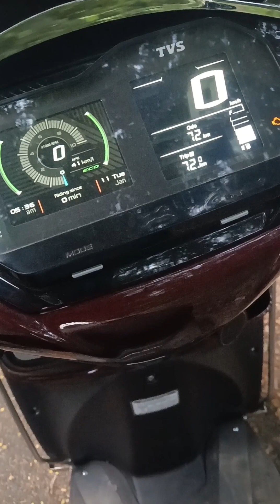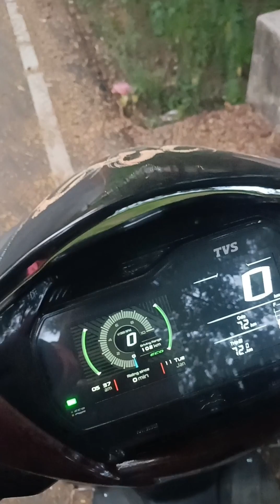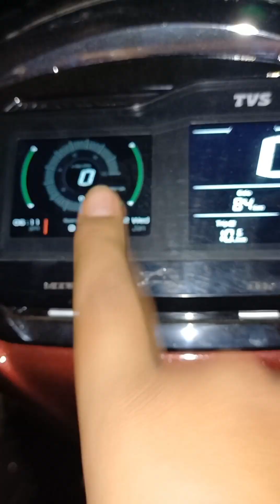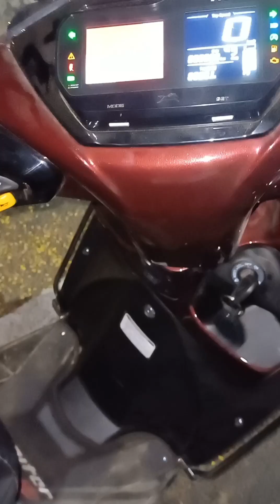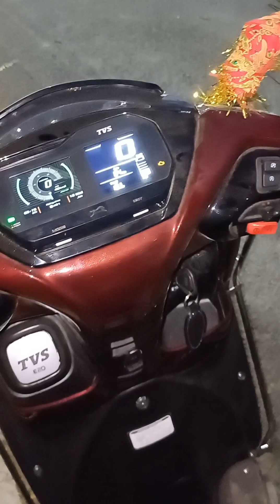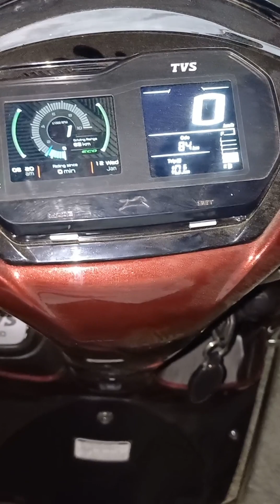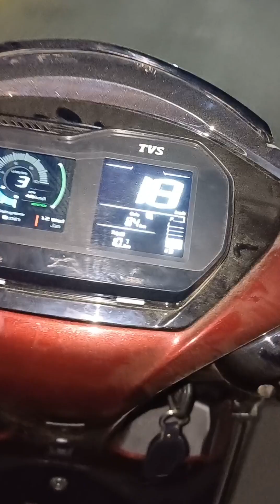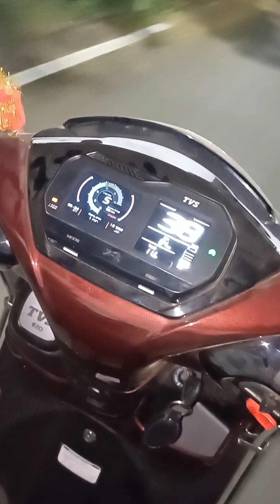TVS Jupiter 125 xconnect review.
Hello Bhai aap sabko hamara Ram Ram ,
aajh hamne bahut dino ke baad scooty ka review Kiya jisme mai TVs JUPITER 125 xconnect KE pure features ke bare me explain Kiya hun.

Aap ko kaisi lagi video??

write down your demand in comments for videos on that topic or vehicle.

         काल हर, कष्ट हर, दुख हर, दरिद्र हर

                       धर्मो रक्षति रक्षितः